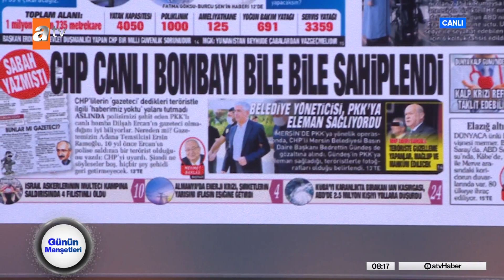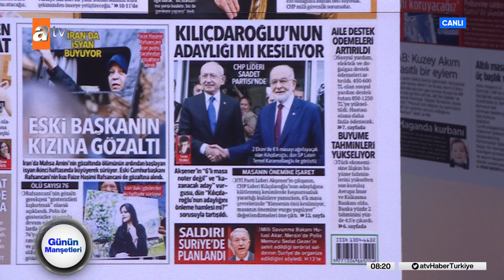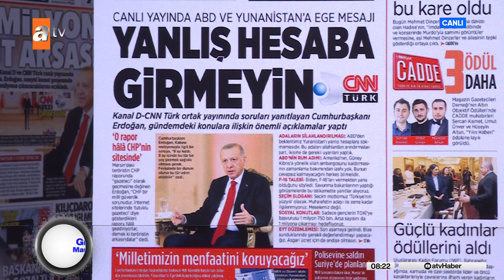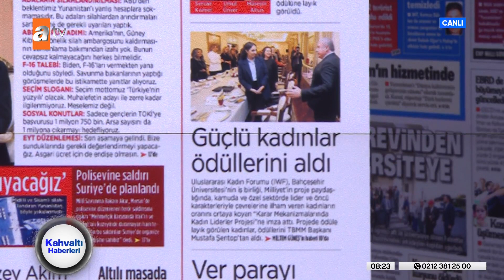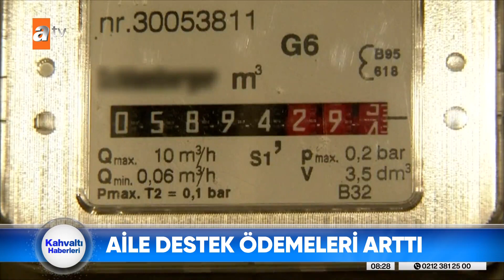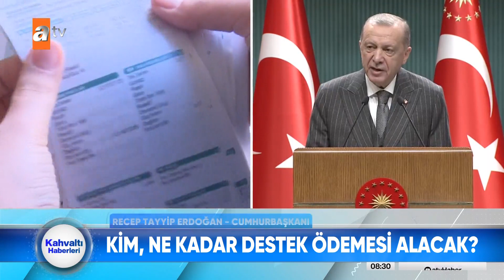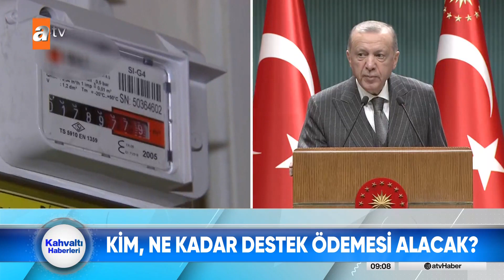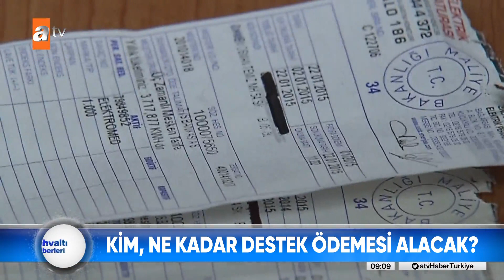Kahvaltı Haberleri | 29 Eylül 2022